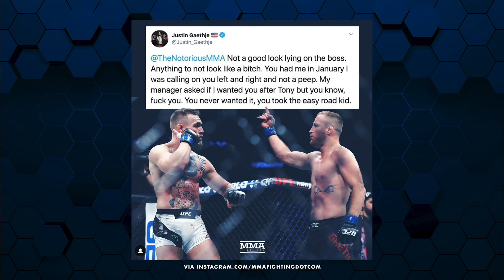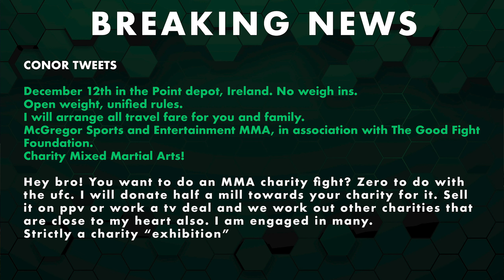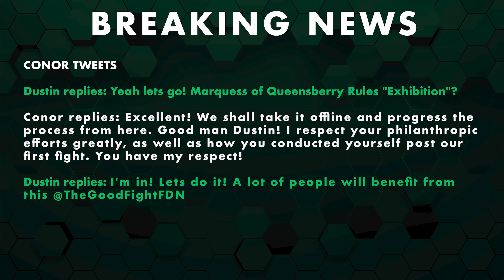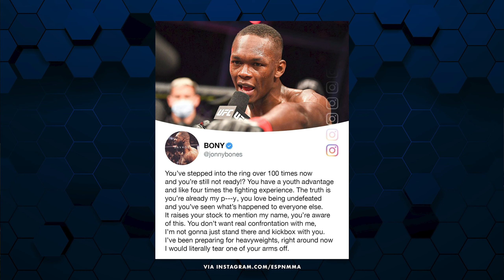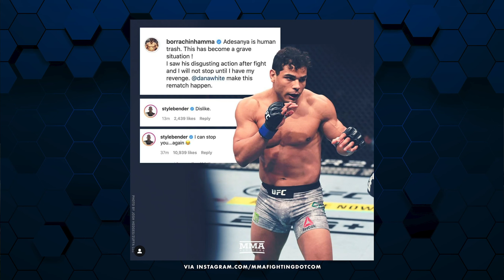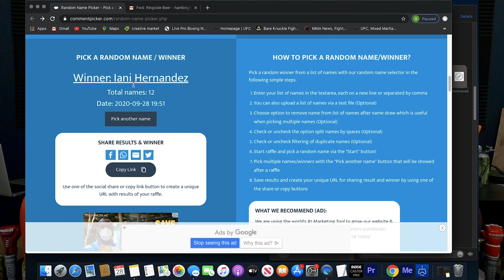The Ringside Beer Show | Episode 9 | Full Episode | UFC 253 Adesanya Vs Costa Recap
The Ninth episode for The Ringside Beer Show! New episodes uploaded every Tuesday. A podcast dedicated to bringing our fight fans with the latest current events, fight recaps of recent events and fight announcements. Thank you to all of our supporters and viewers!!!

Instagram.com/ringsidebeer
Facebook.com/ringsidebeer